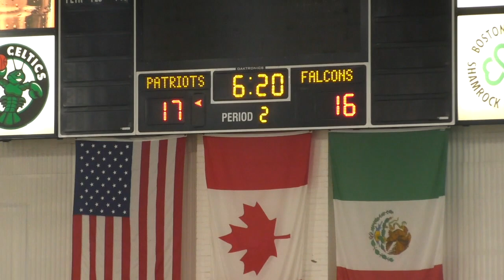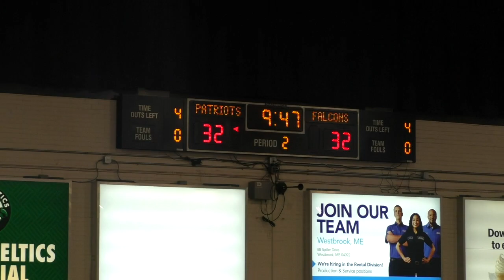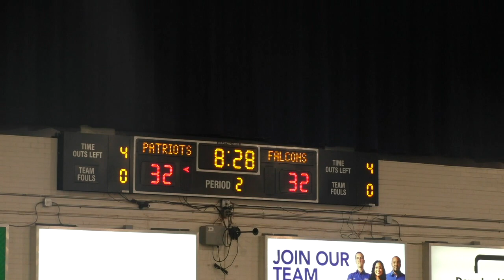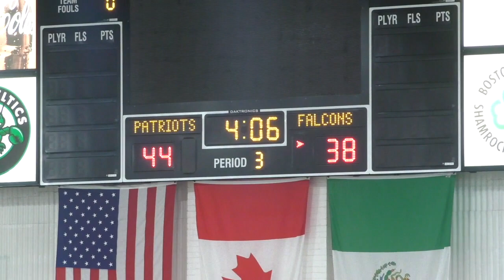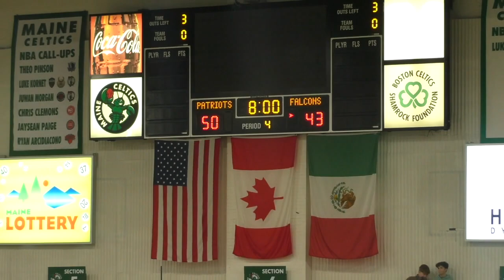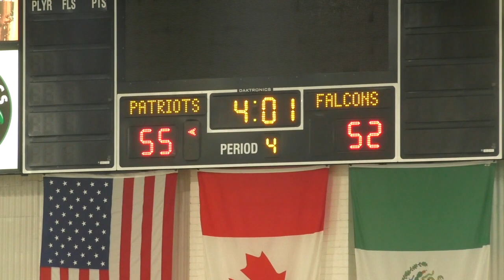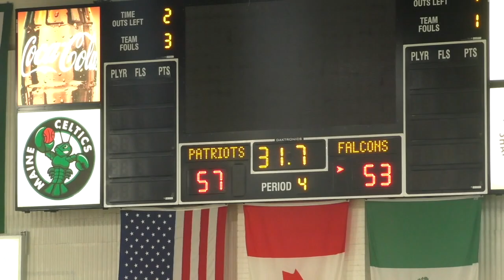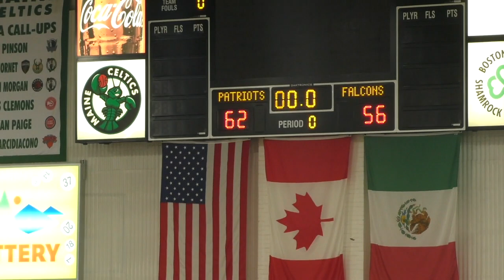Freeport Falcons Boys vs GNG playoff 2 24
Maine High School Playoff Basketball. A fantastic high school basketball game between 1 seed GNG Patriots and 4 seed Freeport Falcons. Announcer Jay Harper, camera Michael Rouleau.